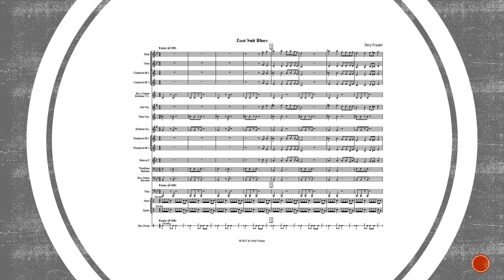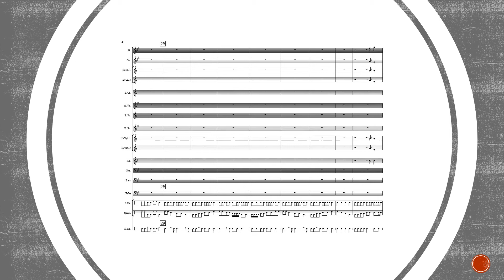ZOOT SUIT BLUES.mp4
As the title indicates, "Zoot Suit Blues" is a cool blues which students and audiences enjoy.  "Zoot Suit Blues" is a great choice to play in the stands during a game time out.